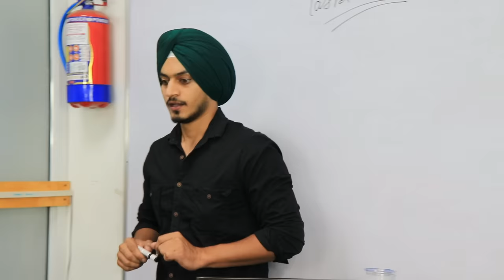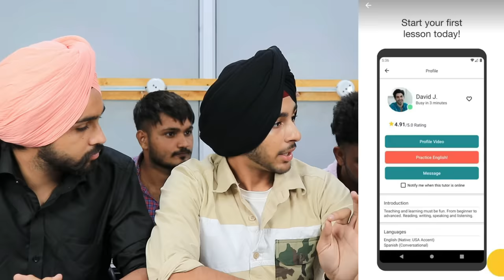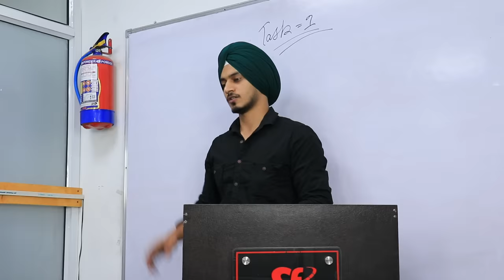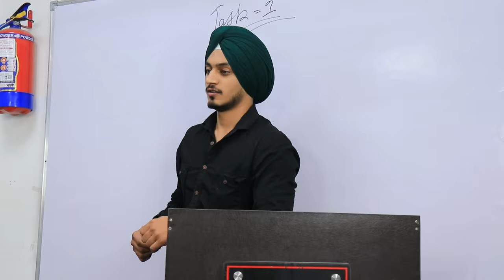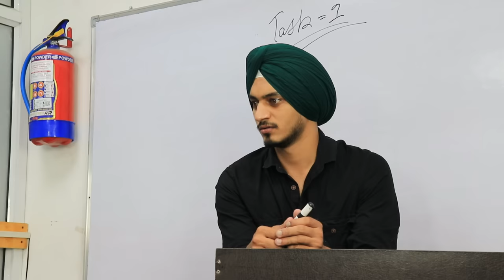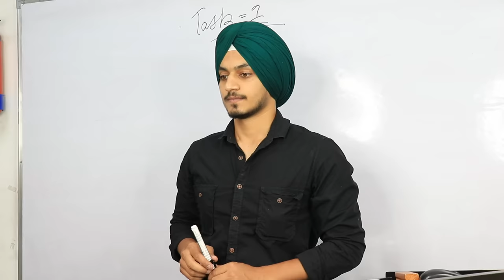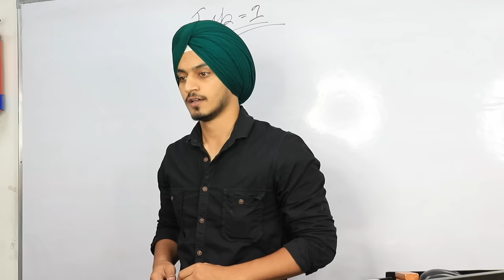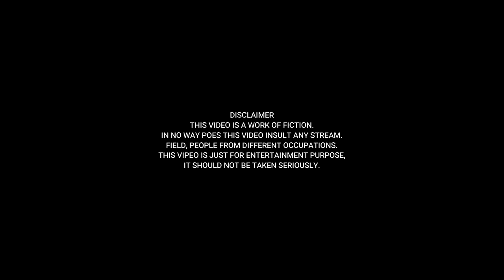IELTS CENTRES IN PUNJAB - FUNNY PUNJABI VIDEO 2022 - BEINGSARDAR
How to prepare for the IELTS exam at home?

Do you need to take the IELTS test but there’s not much time left to prepare? In this video, It will tell you how you can improve your chances of getting a great score in just a few weeks.